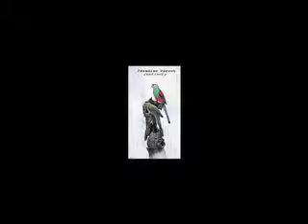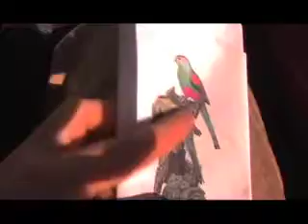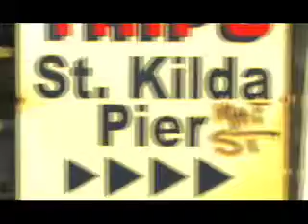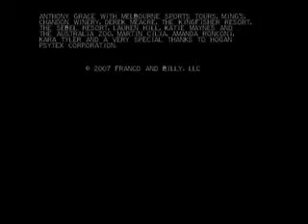CHASING PARADISE Ep.2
Peter Blomquist & Jeff Wiens were sent to Australia to shoot a "travelogue" series for Tourism Australia and IFC. They were there for 9 days. They had one camera, one tripod and no crew. The 5-episode series, CHASING PARADISE, is the result. Enjoy!